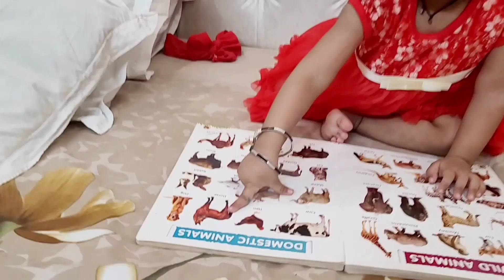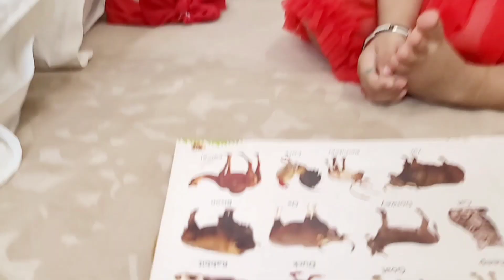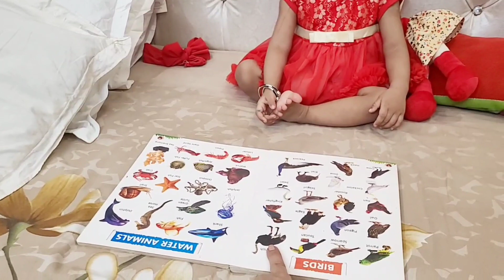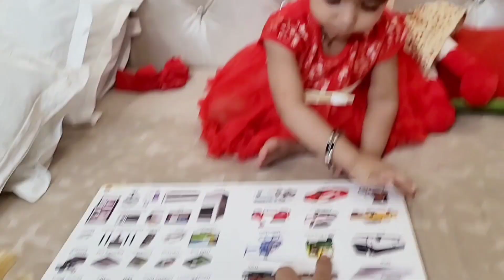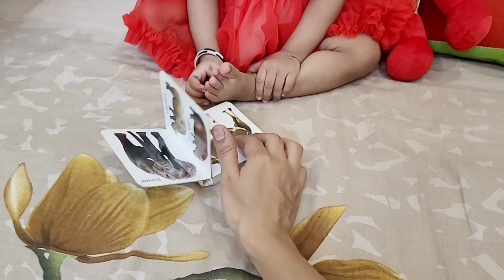Nyra is reading book at the age of 18 months